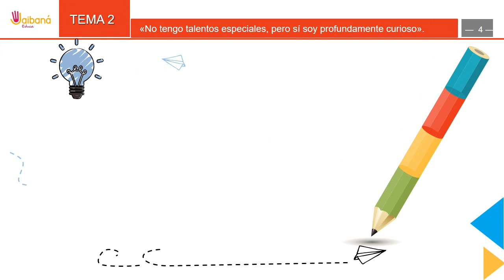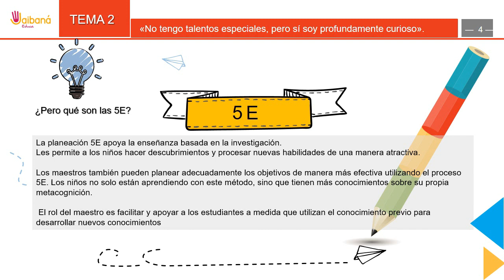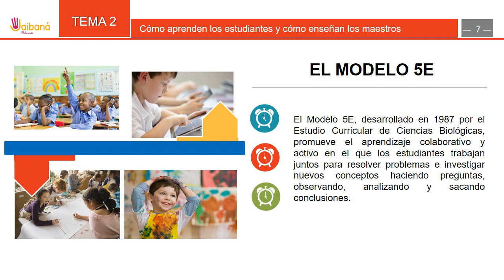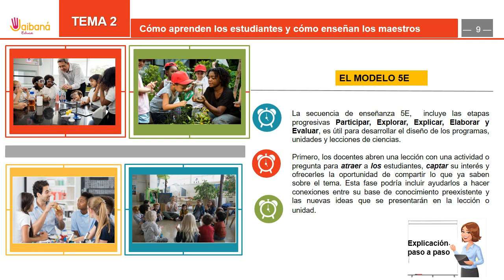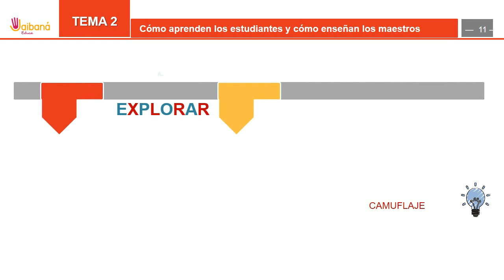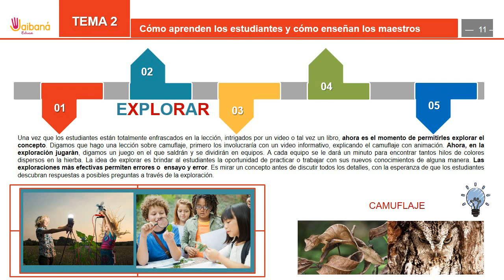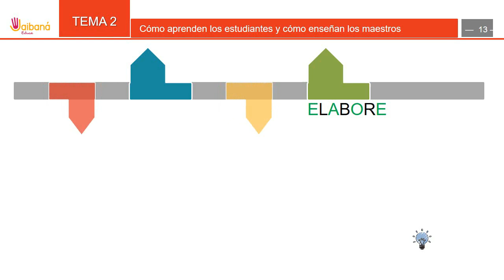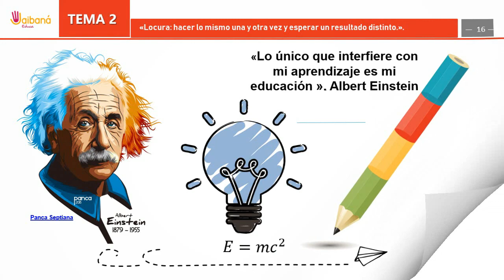Modelo Educativos: Modelo 5-E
Explicación paso a paso del Modelo  de planeación 5E

Plantilla del modelo descargue aquí

Deseas recibir más productos y videos?

Seguimos aportando JAIBANÁ EDUCA